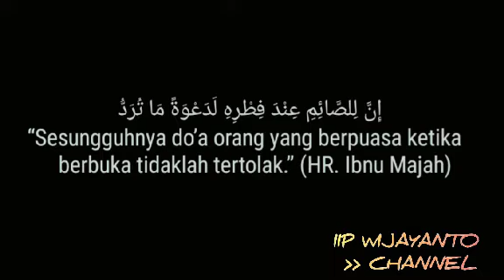PUASAI MANTAN agar PULANG